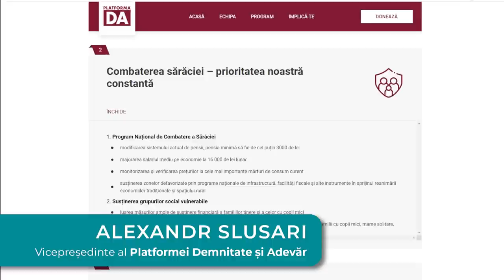Electorala 2021: interviu cu Alexandr Slusari, Platforma DA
Rezumatul discuției:
00:00:00 Noroc. Ce Facem Azi?
00:01:16 În primul rând despre limbă
00:05:41 Despre drepturile vorbitorilor de limbă rusă
00:12:45 Despre achitarea lui Platon în dosarul “Furtul Miliardului”
00:26:24 Ce crede despre Renato Usatii
00:31:31 De ce Năstase e în fruntea Platformei DA?
00:41:37 Platforma DA... vaapșă merge în parlament?
00:51:29 Salarii mediu de 16,000 LEI - Mit sau Realitate?
00:55:47 Legalizăm drogurile? Decriminalizăm? De ce încă e prea devreme?
1:04:05 Crucea lui Andrei Năstase